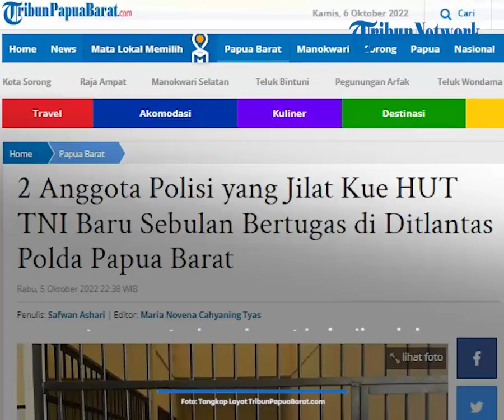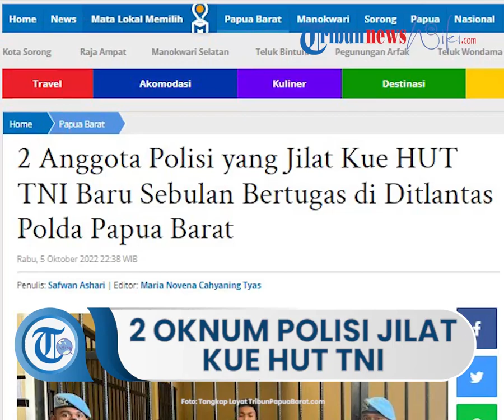Baru Sebulan Bertugas di Ditlantas Polda Papua Barat, 2 Oknum Polisi yang Jilat Kue Ditahan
TRIBUN-VIDEO.COM, MANOKWARI - Dua anggota Ditlantas Polda Papua Barat, yang viral karena menjilat kue ulang tahun TNI baru bertugas di jajaran Kepolisian Polda Papua Barat selama satu bulan.

Hal ini diungkapkan Dirlantas..

BACA SELENGKAPNYA
Artikel ini telah tayang di Tribunpapuabarat.com dengan judul 2 Anggota Polisi yang Jilat Kue HUT TNI Baru Sebulan Bertugas di Ditlantas Polda Papua Barat,
Penulis: Safwan Ashari | Editor: Maria Novena Cahyaning Tyas